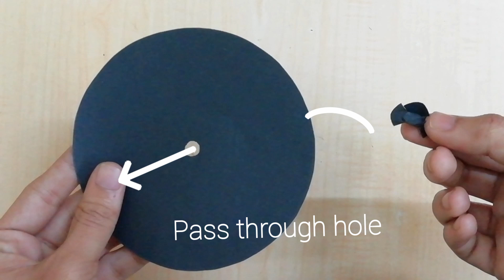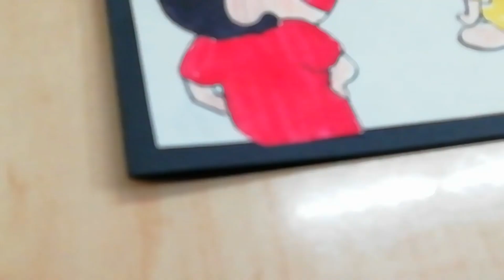HOW TO MAKE A UNIQUE NEW YEAR CARD 2024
Craft Your Way into 2024: How to Make a Unique New Year Card!"

Description:
Welcome to our DIY New Year's Card tutorial for 2024! If you're eager to send your warm wishes in a special and personalized way, you've come to the right place.

In this video, we'll guide you through the creative process of crafting a one-of-a-kind New Year card. Whether it's for your friends, family, or colleagues, a handmade card adds that extra touch of thoughtfulness to your New Year greetings.

We'll provide you with step-by-step instructions and creative ideas to help you design a card that reflects your style and sentiments. You don't need to be an experienced crafter – our tutorial is perfect for beginners, too.

From choosing the right materials to adding your personal flair, we've got it all covered. Don't forget to customize your card with a heartfelt message to make it truly special.

If you've made New Year cards before or have your own creative twists to share, feel free to do so in the comments below. Let's usher in 2024 with a touch of creativity and a lot of love!

Get ready to embark on a crafting adventure and create memorable New Year cards for your loved ones. It's time to say hello to 2024 in a uniquely heartfelt way! 🎉💌🎨